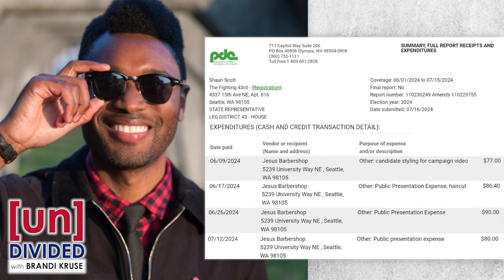Socialist candidate uses campaign funds for expensive haircuts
Shaun Scott, a socialist running for state house in Washington, is using campaign funds for frequent visits to his barber, Jesus.